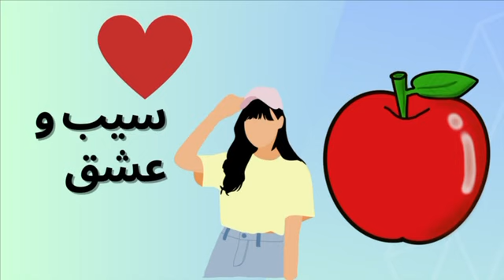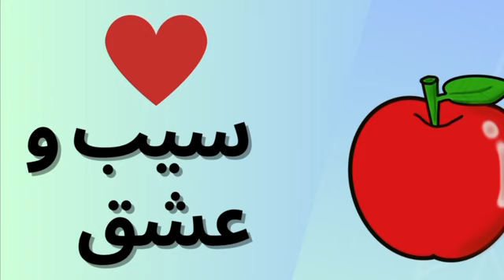سیب و عشق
نقش ناگوار و ناخواسته یک سیب در جدایی  یک زوج جوان عاشق.
چهار شاعر در چهار شعر مختلف به ترتیب از زبان پسر، دختر، باغبان و سیب این داستان را به تصویر کشیدند.